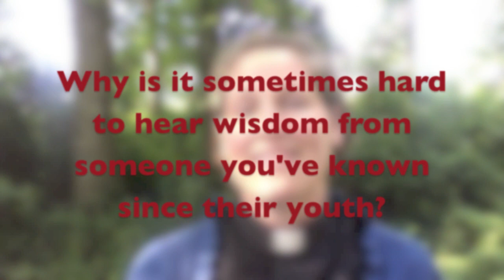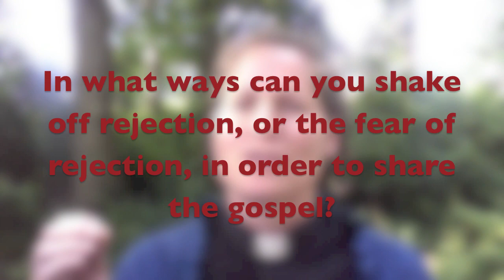Midweek Bible Boost for July 5, 2015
Encouragement from scripture during your busy week. Reflections on the gospel for this coming Sunday.